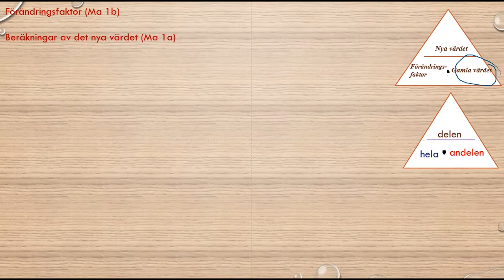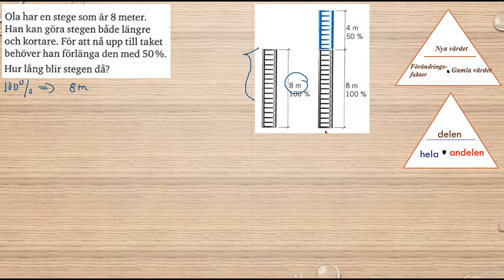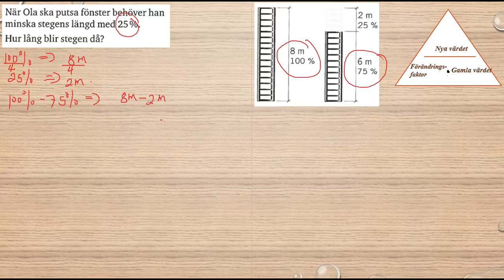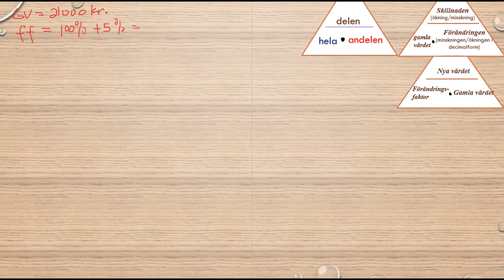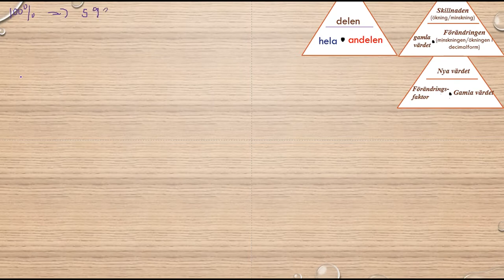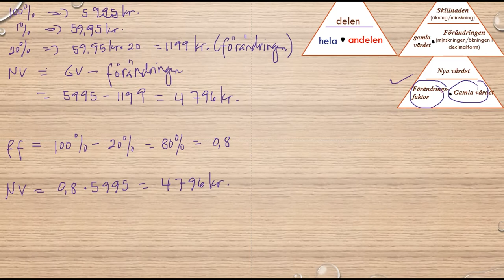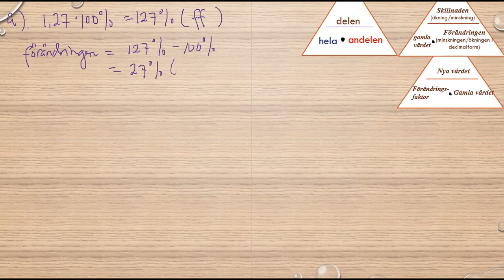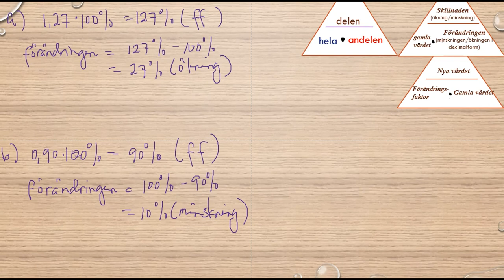Genomgång av Matematik 5000 Ma 1b Kapitel 2 Procent Förändringsfaktor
Genomgång av Matematik 5000 Ma 1b   Kapitel 2   Procent   Förändringsfaktor      Besök gärna min google site för mer matte videoklipp :